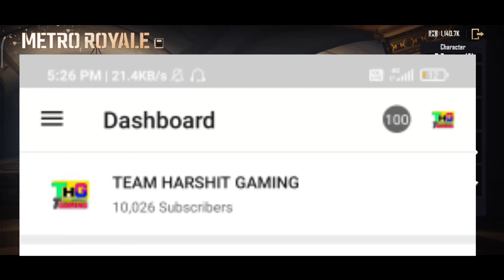Go Outside Of Radiation Zone in Metro Royal | Easily Go To Outside Of Radiation Zone | Pubg Mobile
PUBG MOBILE Secret Trick For Outside Of Radiation Zone | Go Outside Of Radiation Zone in Metro Royal Mode

FULL VIDEO OF BONUS CHALLENGE

Thanks ❤

For

This